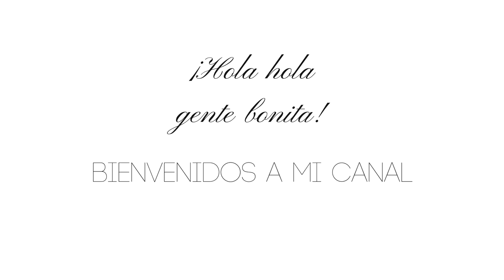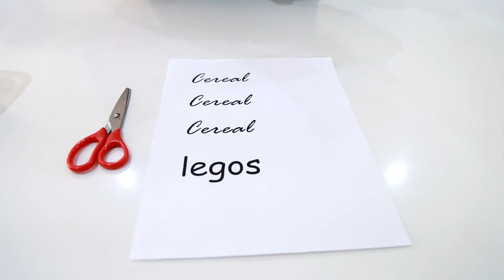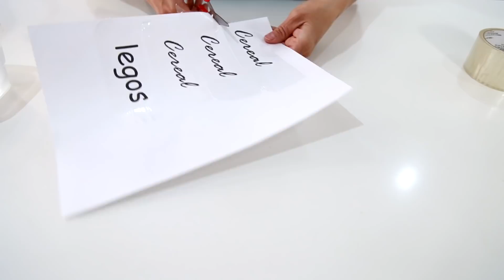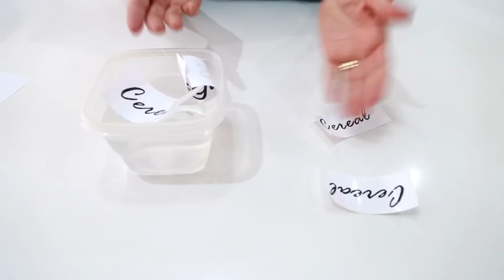COMO HACER ETIQUETAS CON CINTA ADHESIVA | DIY | Pabla en casa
SUÍGUEME!